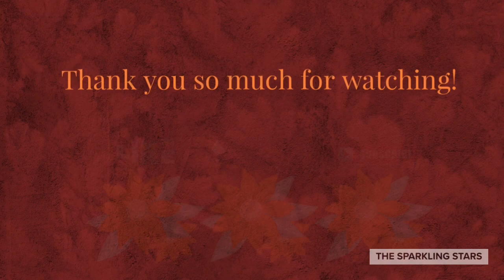Ganesha Art | GaneshChaturthi 2021 | Doodle Art | The Sparkling Stars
Thumbs up if you like this divinely happy one and share it with your loved ones.

Kindly share your feedback let’s see how it turns out. 💫